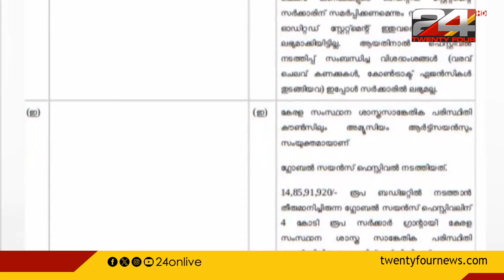ഗ്ലോബൽ സയൻസ് ഫെസ്റ്റിവൽ പരാതി പ്രളയമെന്ന ട്വന്റിഫോർ വാർത്ത നിയമസഭയിൽ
ഗ്ലോബൽ സയൻസ് ഫെസ്റ്റിവൽ പരാതി പ്രളയമെന്ന ട്വന്റിഫോർ വാർത്ത നിയമസഭയിൽ | ബ്രിട്ടീഷ് ആർട്ടിസ്റ്റ് ലുക്ക് ജെറമിന് പണം നൽകിയോ എന്ന ചോദ്യത്തിന് മറുപടി നൽകിയില്ല
Twenty-four News of Global Science Festival Complaint Flood in Assembly | Global Science Festival